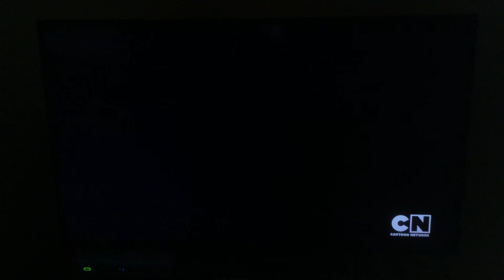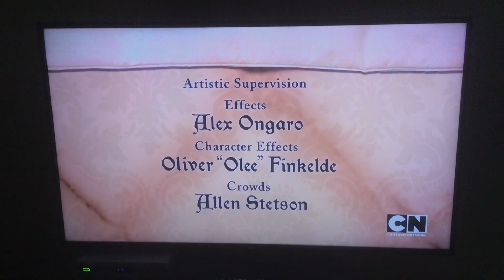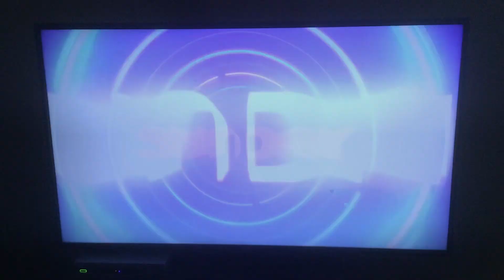Shrek Forever After credits but they’re on Cartoon Network (NO COPYRIGHT INFRINGEMENT INTENDED)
As per request by david richerme, Nancy Gonzalez García, Damon Goines, DanPin, Mitchell Hodack.